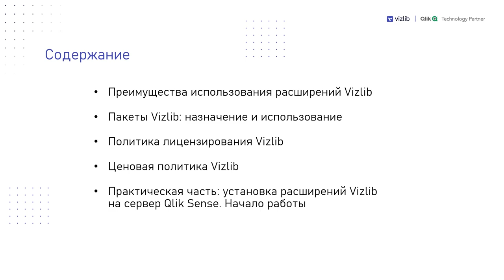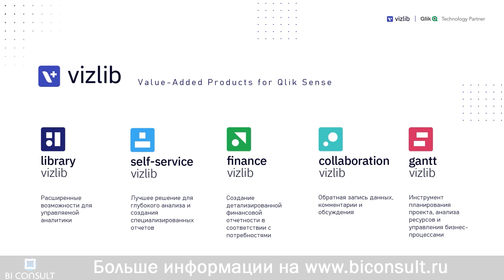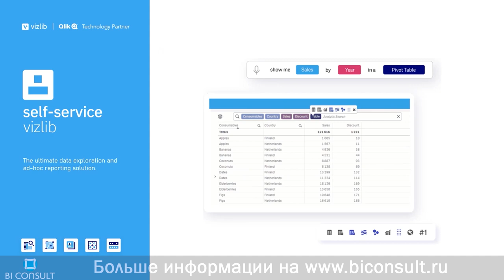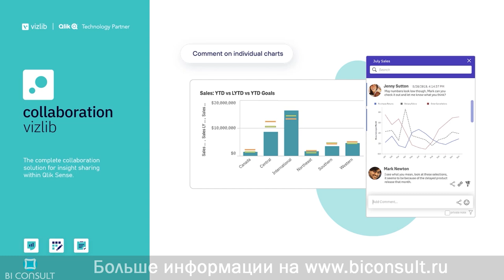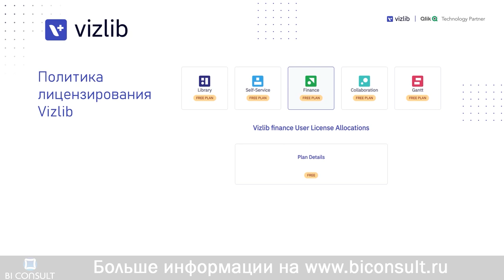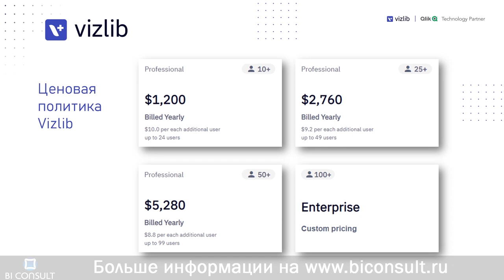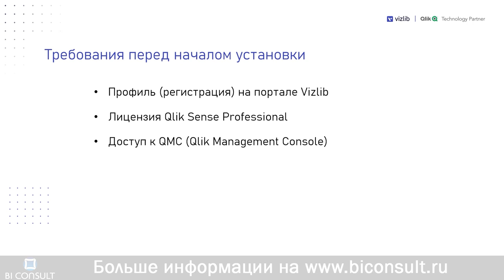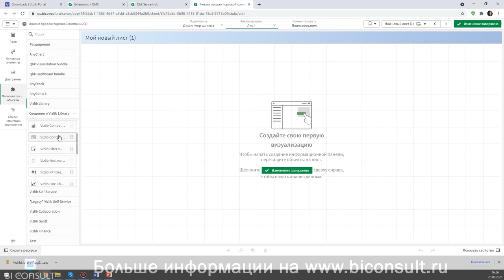Vizlib библиотека визуализаций для Qlik Sense как купить что такое Library Collaboration Writeback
VizLib — это библиотека расширений для Qlik Sense (подробнее ), которая включает в себя модули Library (более 50 объектов Qlik Sense), Self-Service (расширяет возможности BI-самообслуживания), Finance (поддерживает создание P&Ls и Balance Sheet в Qlik Sense), Collaboration (совместная работа в Qlik Sense) и Gantt (диаграмма Гантта в Qlik Sense - визуализация проектной деятельности).

Преимущества использования расширений Vizlib для Qlik Sense
Пакеты Vizlib: назначение и использование
Политика лицензирования Vizlib
Ценовая политика Vizlib (прайс лист)
Практическая часть: установка расширений Vizlib на сервер Qlik Sense - начало работы